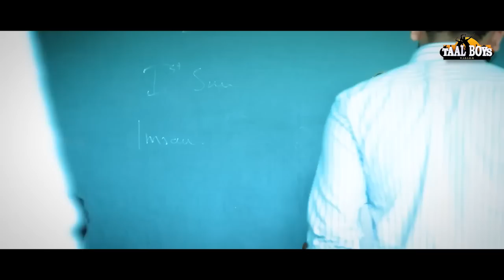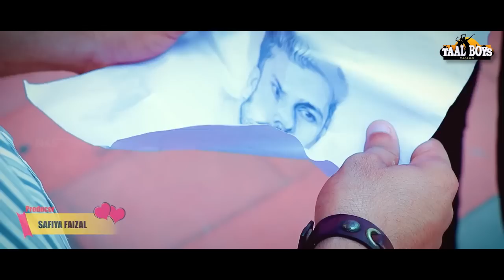Kissa Paadum Ruhayi│Olaan Changile Penn | Nizar Shiriya│Anas Anchu│New Malayalam Mappila Album Song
Olaan Changile Penn | Kissa Paadum Ruhayi│Nizar Shiriya│Anas Anchu│Nnew Mappila Album Song

Album : OLAAN CHANGILE PENN
Singer : Nizar Shiriya
Lyrics & Music : Anas Anchu u.m.a
Editing & Colour Grading : N4S MEDIA TEAM

➤ Search Results

Olaan Changile Penn
Kissa Paadum Ruhayi
Olaan Changile Penn Album Song
Kissa Paadum Ruhayi Song Album
Kissa Paadum Ruhayi Album Song
Nizar Shiriya
Nizar Shiriya New Album
Nizar Shiriya  New Album 2022
Kissa Paadum Ruhayi Songs
Kissa Paadum Ruhayi Mappila Patt
Kissa Paadum Ruhayi Hit Song
Mappila Patt Songs 2022
New Mappilapattu Song
New Mappila Songs A;lbum
New Malayalam Album Songs